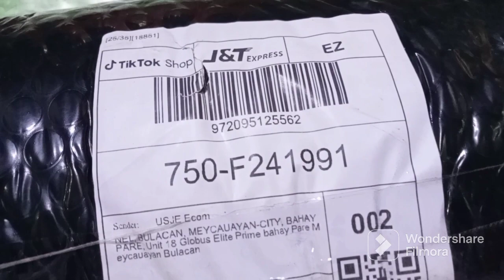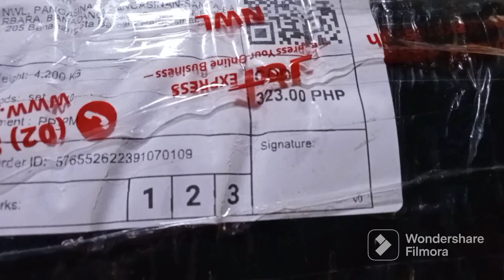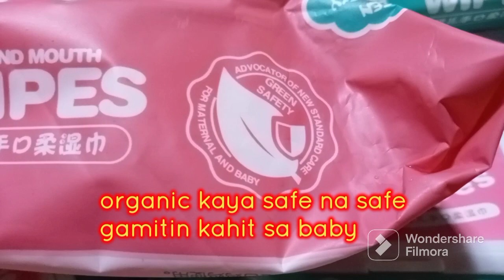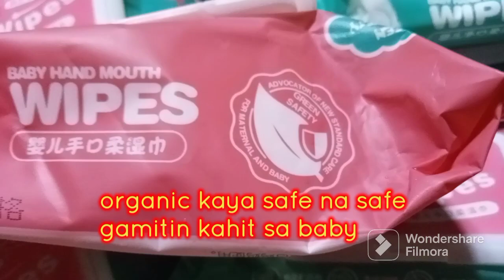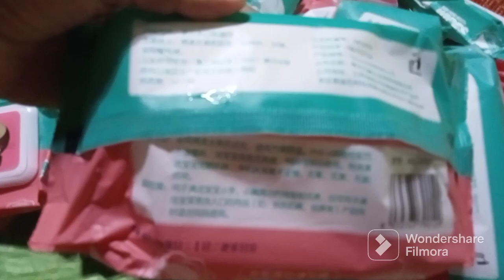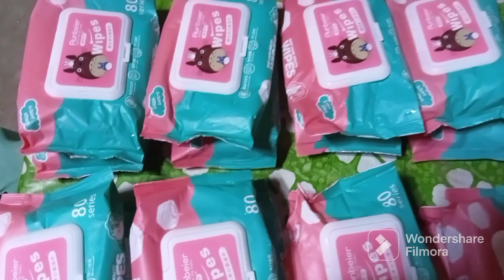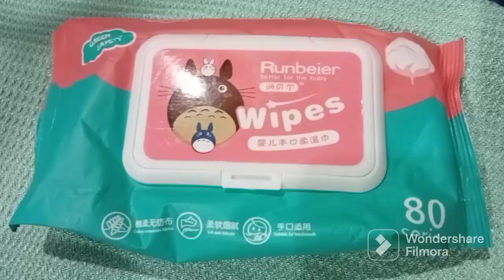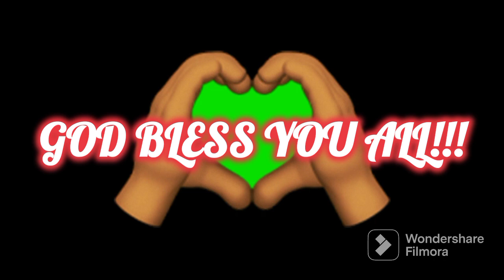HAND MOUTH BABY WIPES / PRODUCT REVIEW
HANAP MO BA AY SAFE AT ORGANIC NA BABY WIPES? PANOORIN MO TO...  Maganda to kaya gusto kong ishare sa inyo.